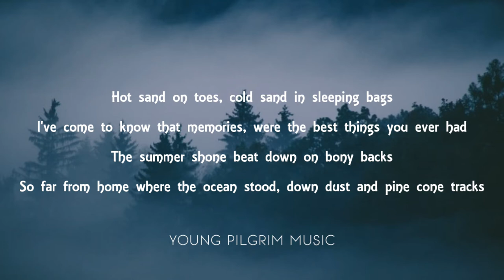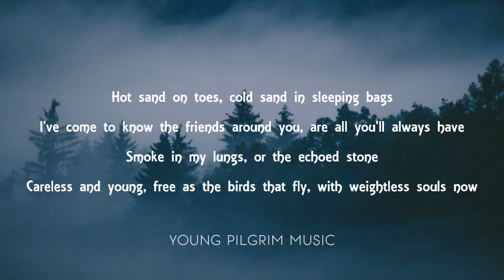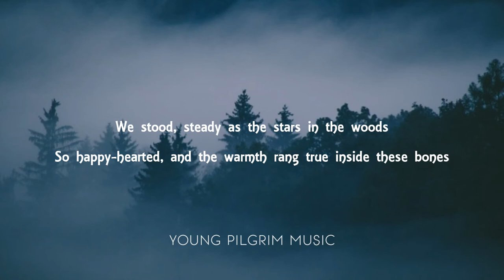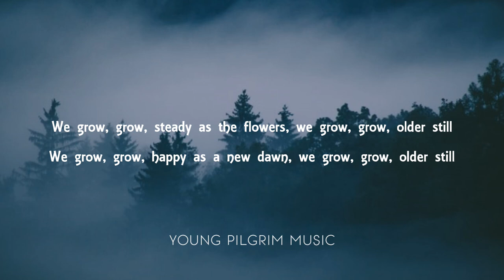Ben Howard - Old Pine (Lyrics) - Every Kingdom (2011)